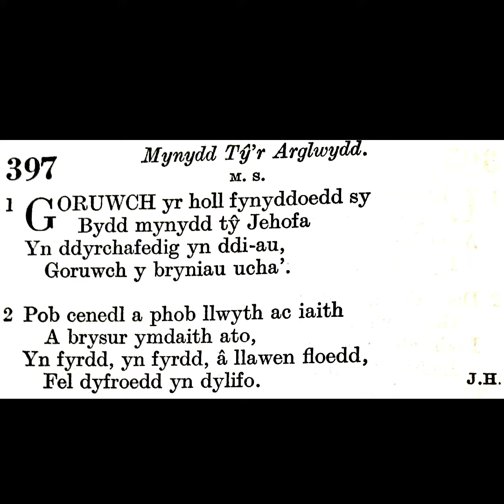Tabernacl Resolfen (2020) Emyn 397